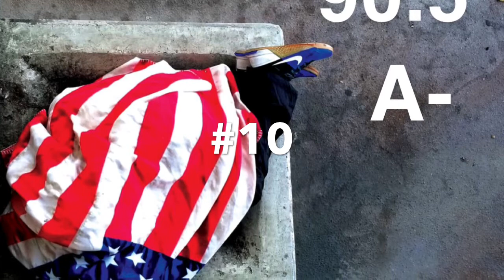January 2019 in Rap(Review)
What is your favorite  Rap album from January 2019???
Click the video find out the answer.
On a Quest to see who had the best Rap Album of 2019?

10. Blockhead- Free Sweatpants
9. Malibu Ken- Aesop Rock & Tobacco
8. Dreezy- Big Dreez
7. YMW Melly- We All shine
6.Comethazine- Bawskee 2
5.Boogie- Everything For Sale
4. Dj Kay Slay - Frontline
3. Future Hndrxx Presents: The WIZRD
2. Boston George Diego- Jeezy, Big Bad Boston
1. You have to find out!!! Lol